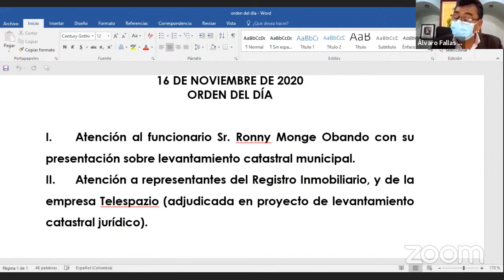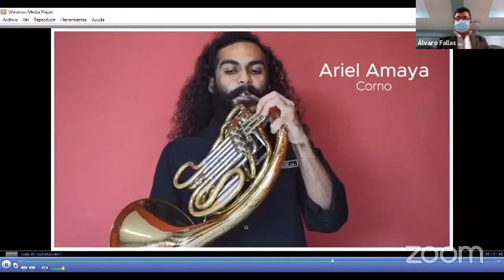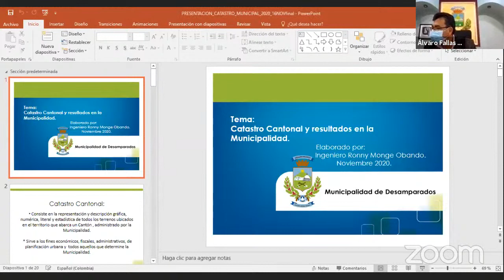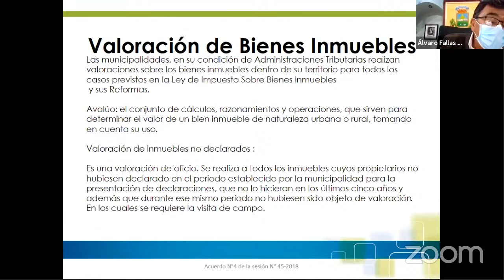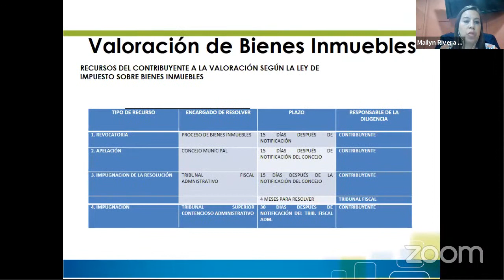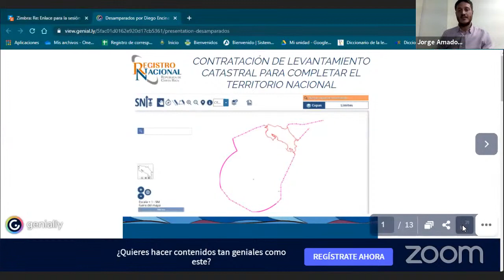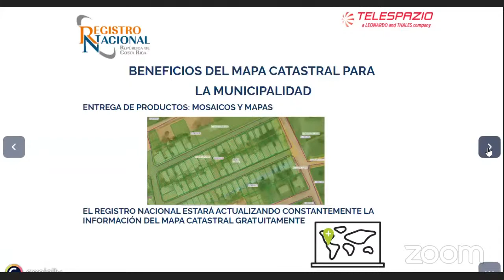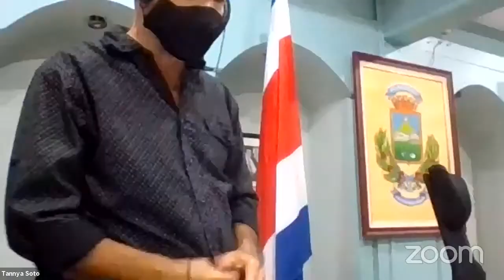Sesión Extraordinaria no. 67-2020